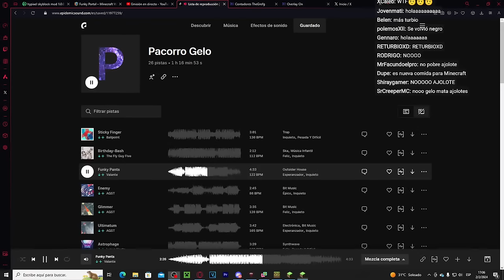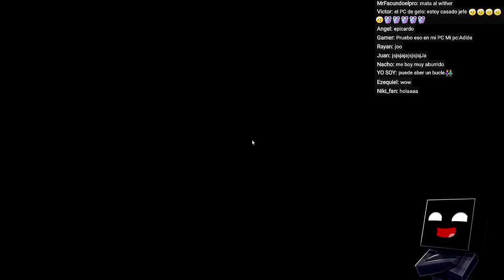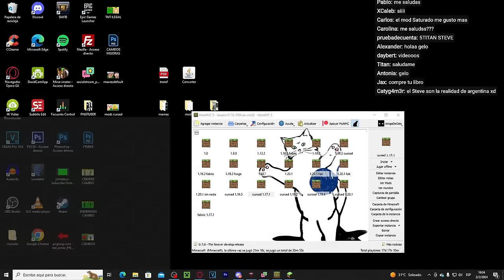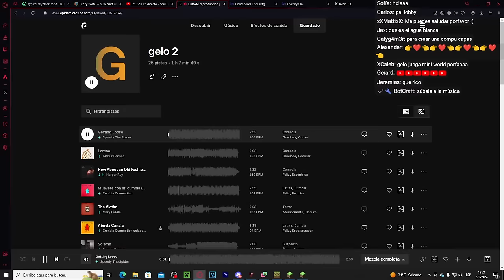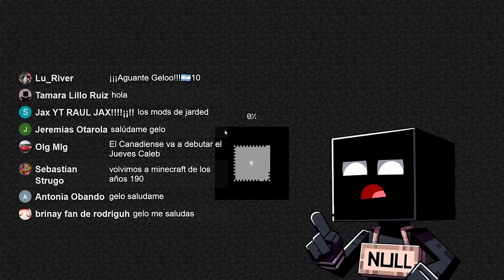Probando los Mods Más ILEGALES y CURSED Que Existen.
@Gelo2MC En este directo gelo va a probar mods terrorificos con sus seguidores, va a estar muy divertido y sera el segundo directo que hagamos en el canal.
Habra algunas que seran ilegales y muy extrañas.